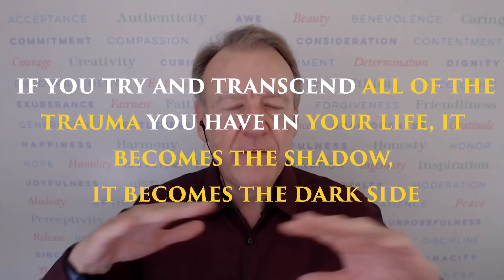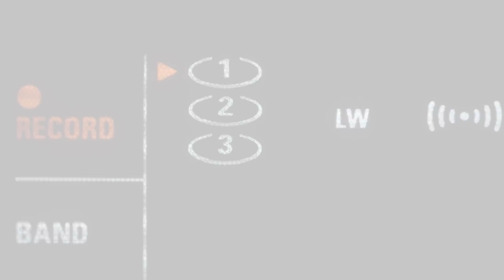ANGELS Are HERE NOW -- Use THIS TECHNIQUE To Get INSTANT CLEAR Transmissions! Dr. Dawson Church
Your Angels are ALWAYS speaking to you, and TRYING to get your ATTENTION, but with all the wounds, blocks , and fear INSIDE each of us, it's often impossible to hear.

When you have blockages, or are in even a low-level state of anxiety (and who isn't today?) it's as if you're in Grand Central Station, and your Angels can't get your attention.

Even if the Archangels themselves were screaming at you, you wouldn't be able to hear them through the crowd.

But when you use tapping to clear away your wounds, or the crowd in your mind, the voices begin to fade--bringing you respite and stillness, and it becomes much easier to hear your guides.

And so, you can quite literally, tap your way into getting clear guidance, and profound life-changing transmissions from your Angels.

All it takes is a few minutes of tapping, with the technique you'll learn right here, to open that connection right back up!

Dr. Dawson Church is a revolutionary pioneer and researcher in the field of EFT Tapping, and epigenetics.

for your free copy of Bliss Brain and 8 free meditations!
for a special meditation!

✍️ Automatic Writing 101 – Tues, Feb 18th, 2025 👉Turn your journaling into channeling!